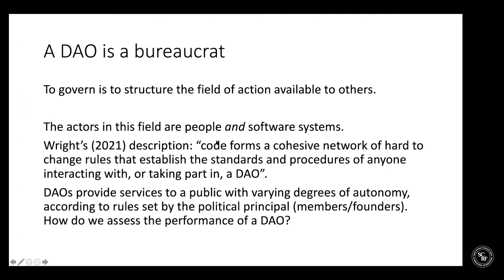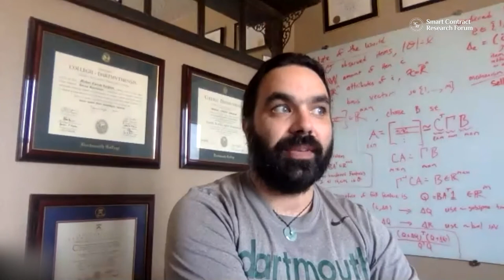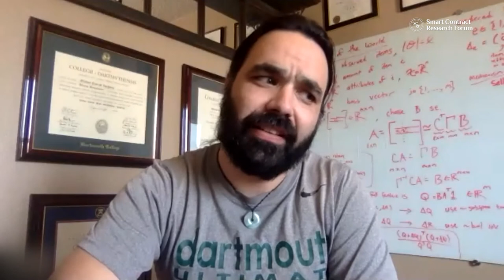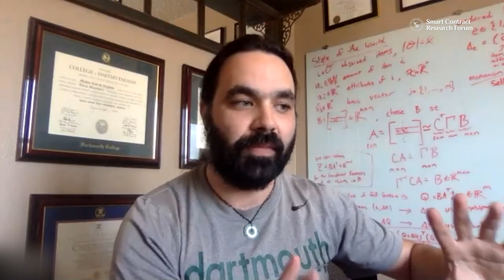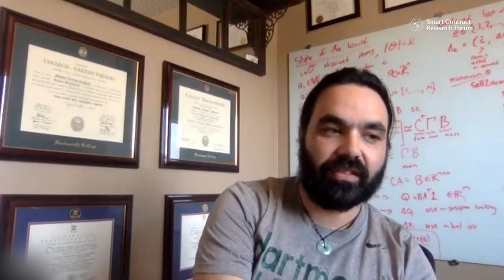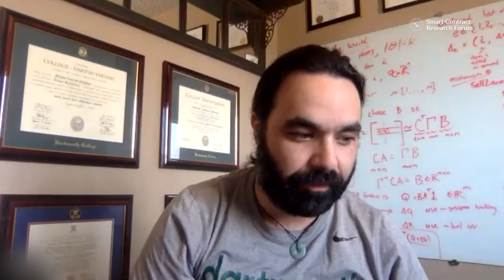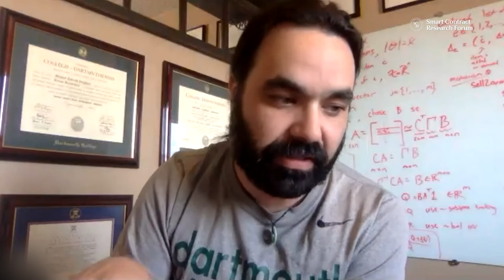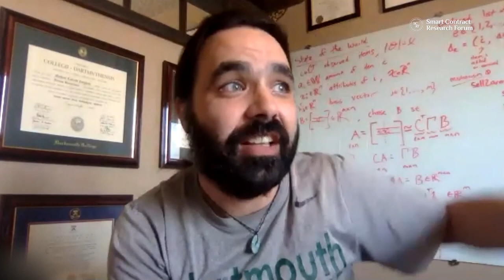Smart Contract Summit 2021: Governance Theory Panel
after watching the panel to share your thoughts and experiences on governance theory and the DAO, ask the panelists follow-up questions, and explore the source material.

In which we ask our guests: what are the challenges in decentralizing a hierarchical organization? This panel brings together a group of academics who explore collective decision-making from different perspectives to discuss some of the theoretical aspects of governance.

We're joined by:

- Ellie Rennie @ElinorRennie, Professor/ARC Future Fellow @RMIT, Principal Research Fellow @DigitalEthno, and Assoc Investigator @admscentre. Her research focuses on social/policy questions arising from blockchain.

- Joshua Tan @joshuaztan is a mathematician and computer scientist at @UniofOxford, @Stanford, working on @metagov_project, a gov layer for the internet. See his work on “Modular Politics: Toward a Governance Layer for Online Communities”

- @mZargham, Founder of @block_science, and R&D @crypto3conomics. His org specializes in estimation, decision, control, and governance of social and economic infrastructure.

- Quinn DuPont @quinndupont is Assistant Professor in the School of Business @ucddublin, Associate Editor @FrontBlockchain, Education Chair @BlockchainIEEE.